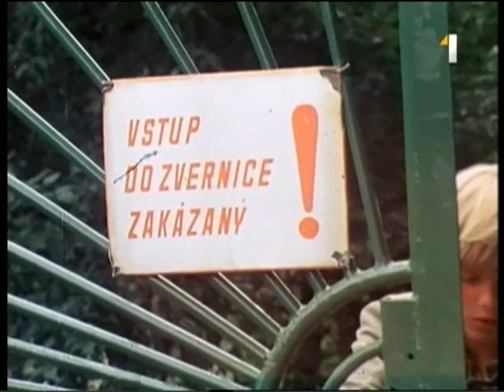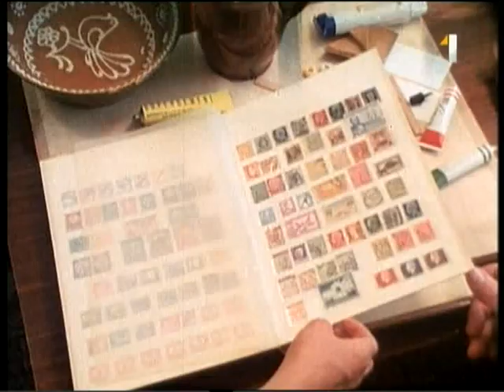Sršne v úli (3 diel)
Rodinný TV seriál
Československo, 1985, 7x30 min
Režie: Jaromír Borek
Hrají: Andrej Buday, Martin Valihora, Zuzana Vačková-Rogelová, Beáta Blažíčková, Roland Samek, Naďa Hejná, Pavol Mikulík, Viera Richterová, Zita Furková, Ľudovít Moravčík, Július Vašek, Marta Černická, Oľga Šalagová, Zora Kolínska, Dušan Blaškovič, Dana Danielová, Viliam Polónyi, Eliška Šišková, Elena Kucháriková, Peter Rúfus, Jela Bučková, Maroš Tvarožek, Jaroslav Rozsíval, Teodor Piovarči, Ján Géc, Monika Radványiová, Jozef Cút, Jozef Šimonovič ml., Ján Mistrík, Eva Landlová, Mária Hájková, Ján Greššo, Dobroslava Nováková, Ján Kramár, Jela Lukešová, Roman Pomajbo